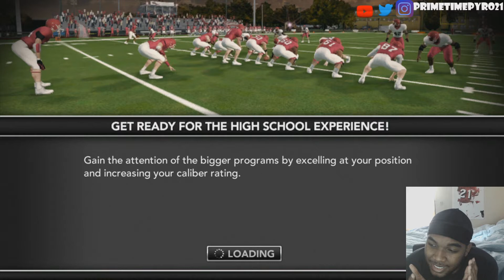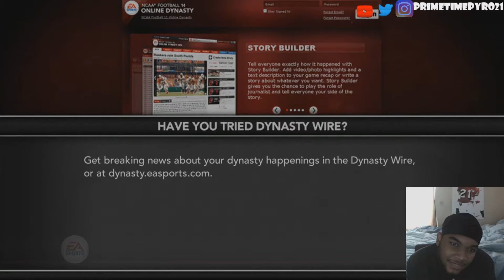SOMEBODY CALL THE POLICE | NCAA 14 QB RTG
Week 6 its A Problem on the turf